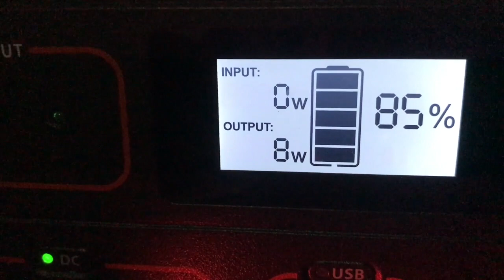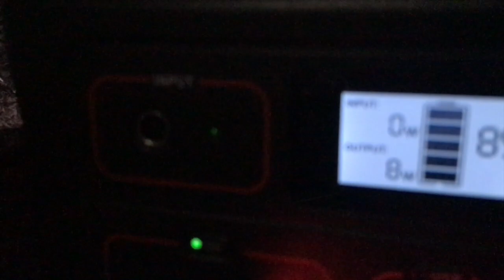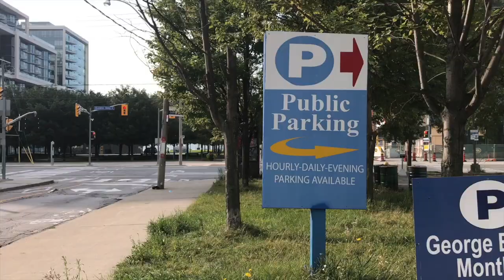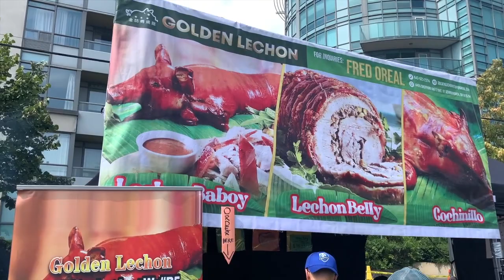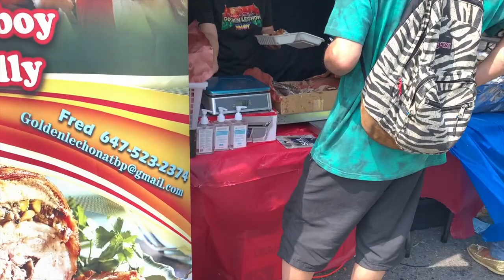Part2: Taste of Manila. Filipino Festival, Toronto, Canada.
No.227.  Today we go to Bathurst St. & Wilson Ave. in Toronto to taste some Filipino food & enjoy the festival.